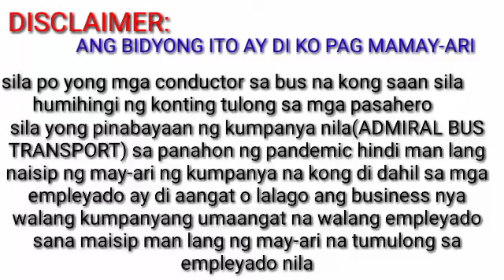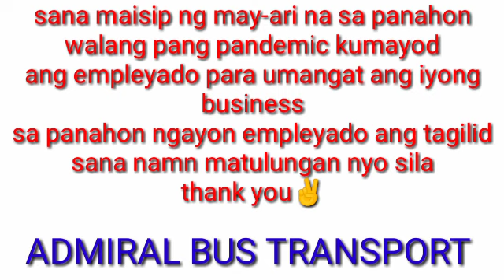Employee pinabayaan ng Employer (ADMIRAL BUS TRANSPORT)